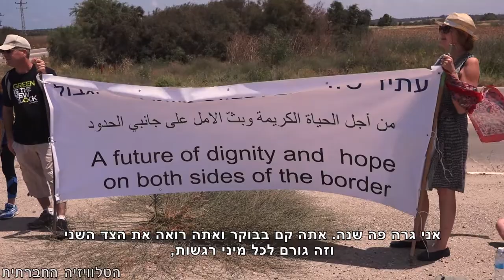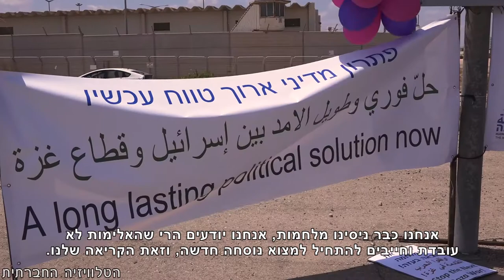עצרו את המלחמה הבאה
תושבי ישובי עוטף עזה, אשר מרגישים את ריח המלחמה הבאה כבר באוויר, יצאו לצעדה ועצרת בקריאה למנהיגי ישראל, למנהיגי החמאס ולמנהיגי העולם, להציע יוזמה שתביא לפתרון ותעניק לשני הצדדים תקווה לחיים נורמליים.